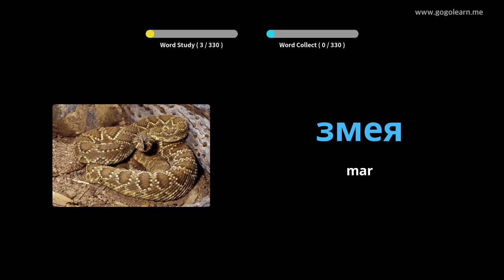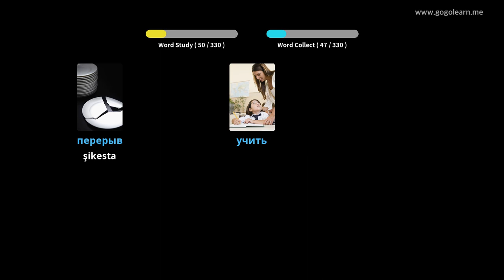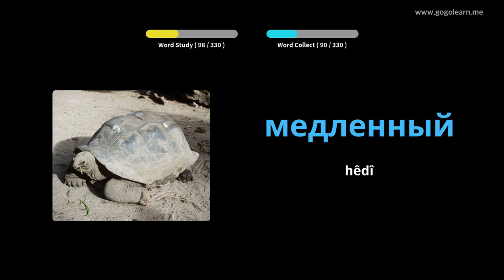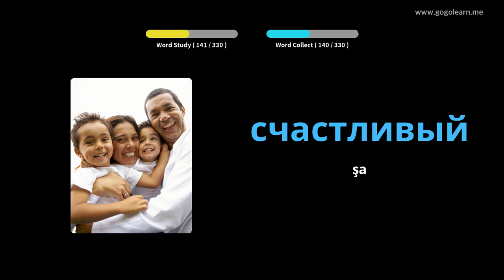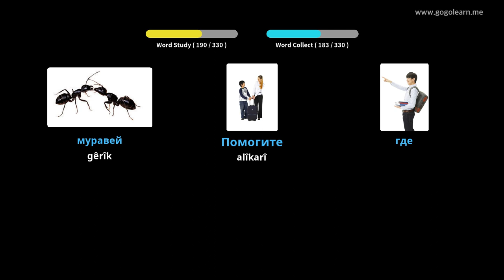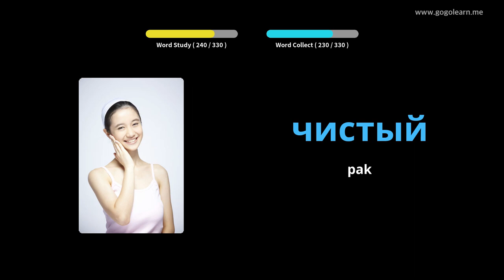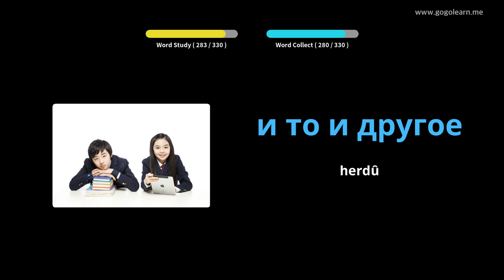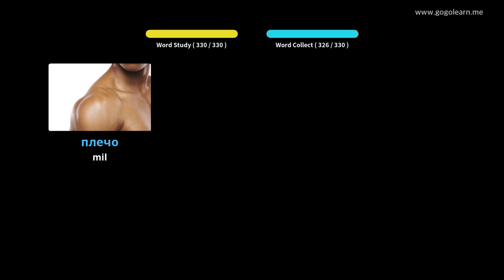Dengbêjên Rûsî dema ku guhdarî dikin | Golearn